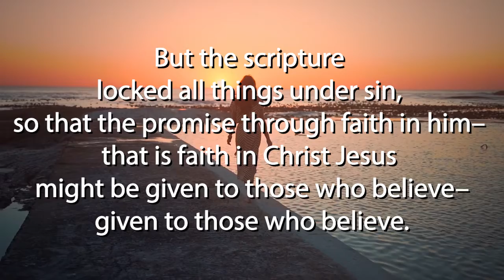Galatians 3:21-22 - Alternate Version [Lyric Video] - The Bible Song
Sing and Memorize Galatians Chapter 3